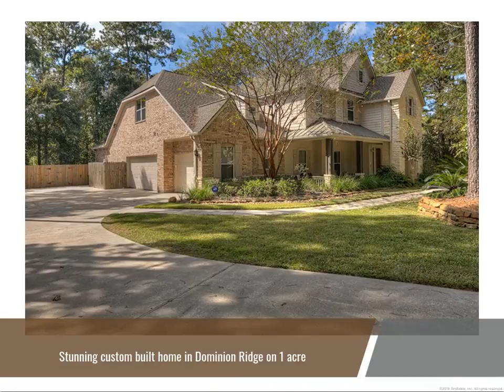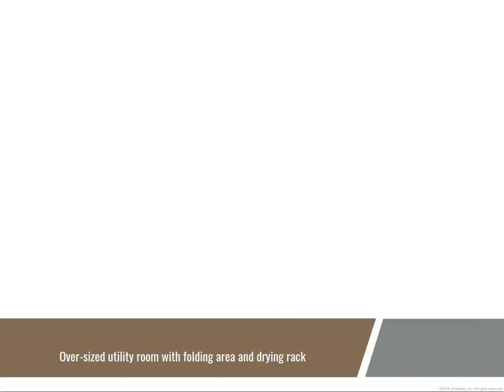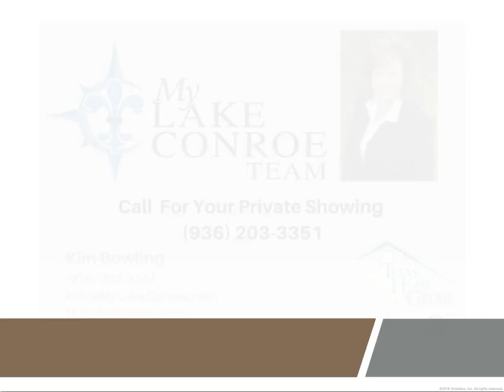1927 Boulder Ridge Drive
Stunning Custom home in Dominion Ridge tucked away on a private wooded lot with a gated entrance. This 4 bedroom, 4.5 bath home with a 3 car garage is a must see with soaring ceiling, gorgeous wood floors, crown molding, gas log fireplace, spacious utility, an upstairs game room, and over-sized rooms. Outside enjoy the backyard oasis under a covered patio with an outdoor kitchen, pool and spa. Conveniently located close to I-45, shopping, restaurants and medical.